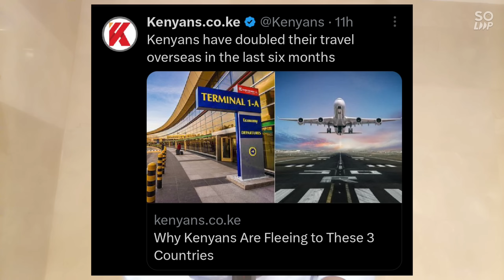BREAKING NEWS! ANGRY KENYANS FLEE TO OVERSEAS OVER RUTO'S POOR ECONOMY